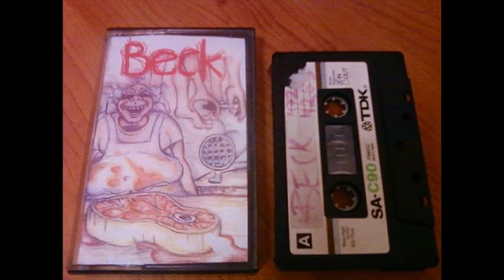Beck - Death Is Coming To Get Me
Track 17 from Beck's Fresh Meat and Old Slabs
"The story goes that Beck made this tape as a gift for his mom for her birthday. Thus, it is a cobbled-together compilation, lifting tracks from Don't Get Bent Out OF Shape and various tapes.

Also to further the story, Beck's mother made copies for some fans and that's how it spread from there.